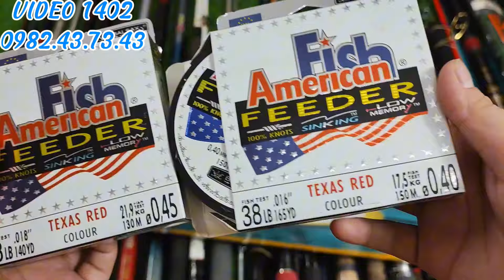Video 1402🔥1 Cần...3 Ngọn Quá Xá Đã 😍 Cần ISO NFT Xoắn Vân • Cần Tay 7m2 6H Săn Trắm Mè •Cần Kenzaki